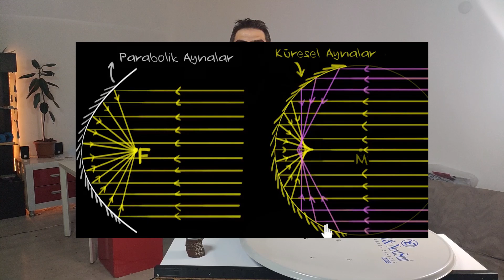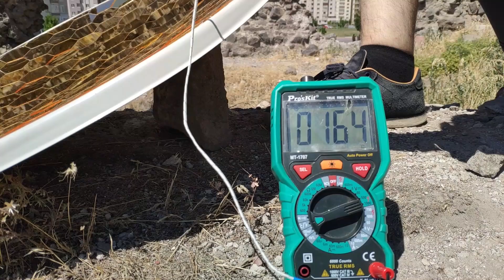UCUZ VE ETKİLİ BİR GÜNEŞ OCAĞI NASIL YAPILIR? JAMES WEBB UZAY TELESKOBUNDAN ESİNLENİLDİ.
Bu videoda James Webb uzay teleskobundan esinlenerek ucuz basit ve çok etkili bir güneş ocağı yaptık umarız keyifle izlersiniz. İyi seyirler...